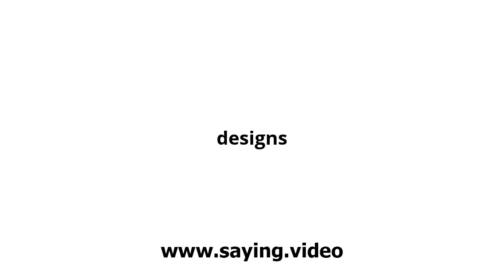How to say designs in English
A short video showing how to pronounce designs.